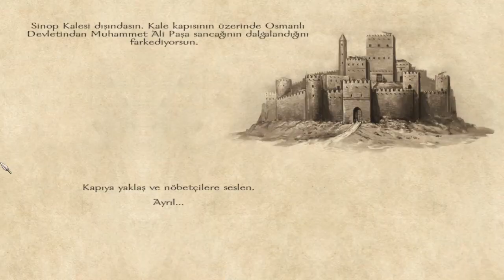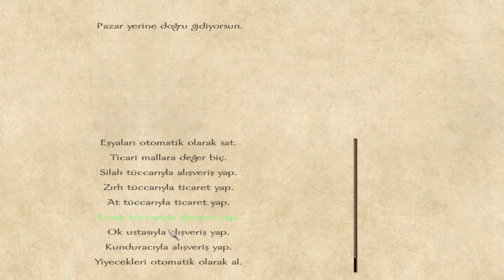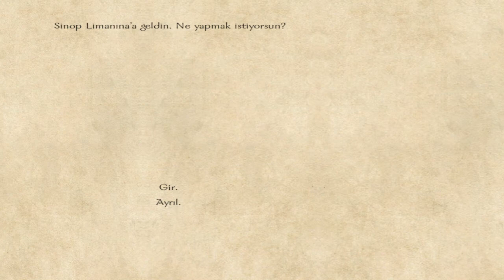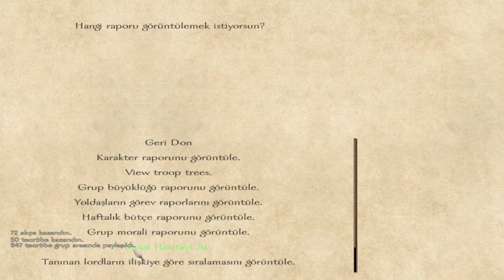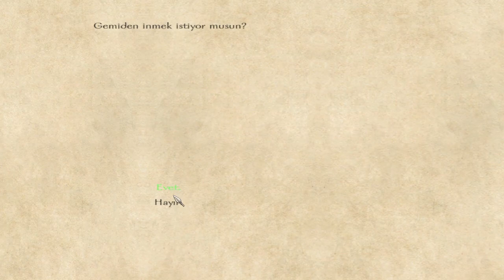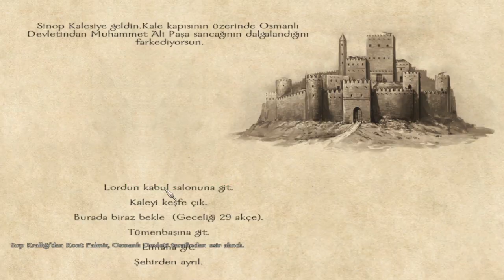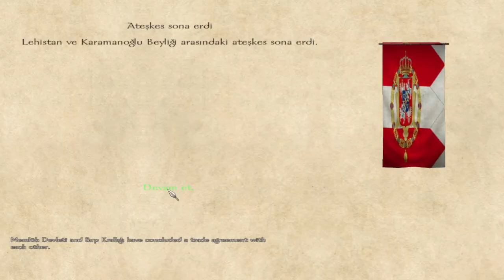Warband ''OSMANLI MODU'' 3.bölüm